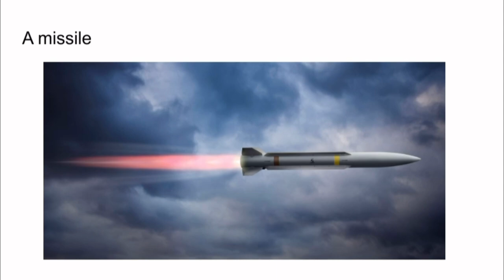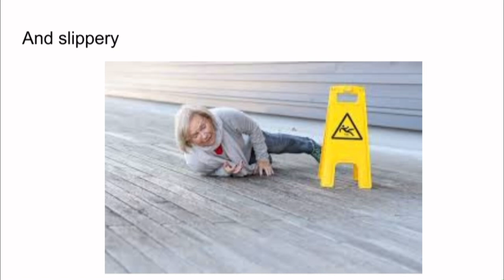Ode to a large tuna in the market, Pablo Neruda